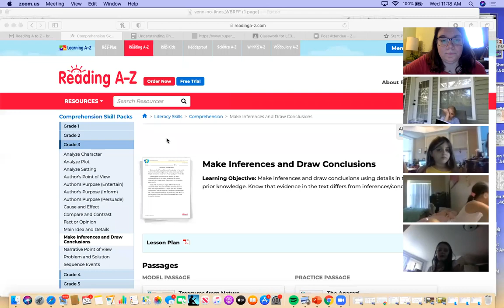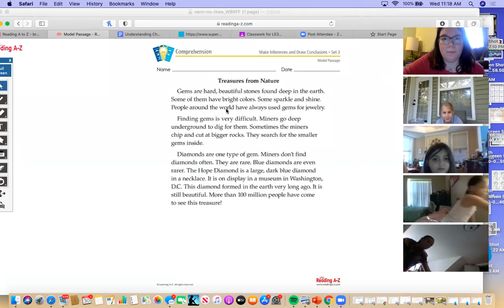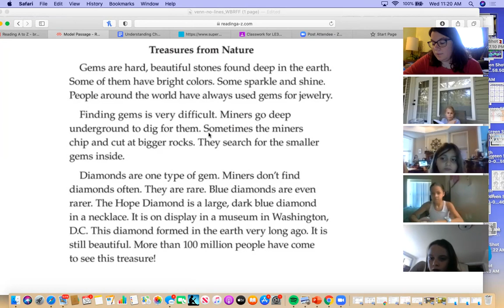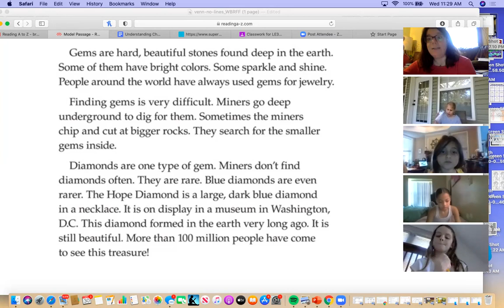Drawing Conclusions - 3rd